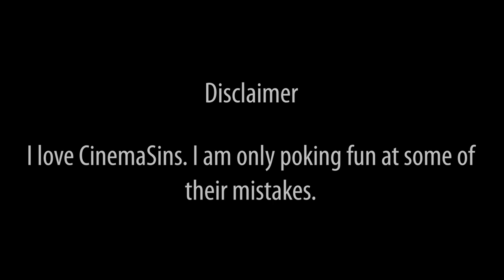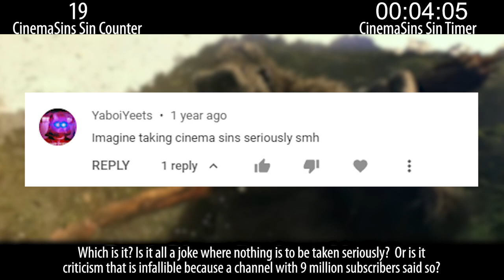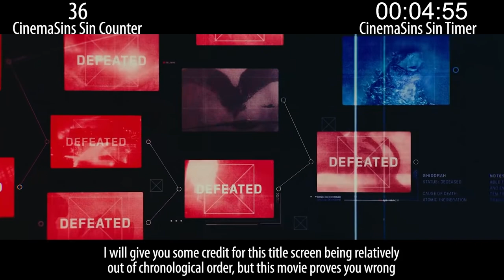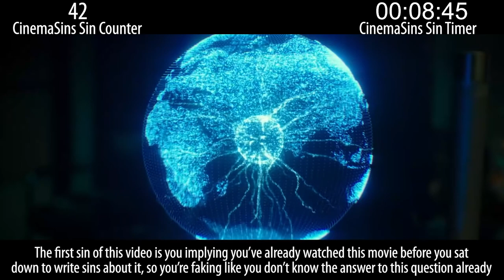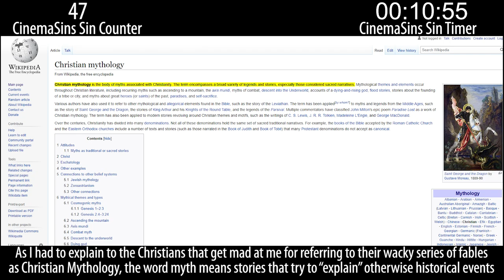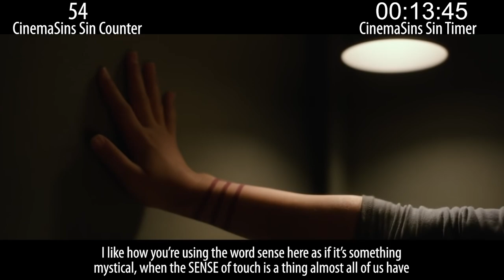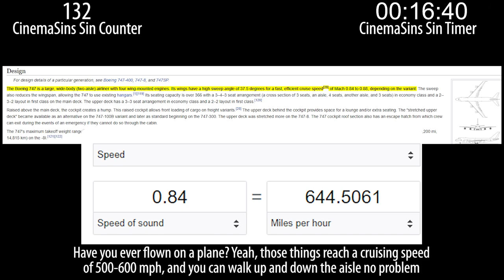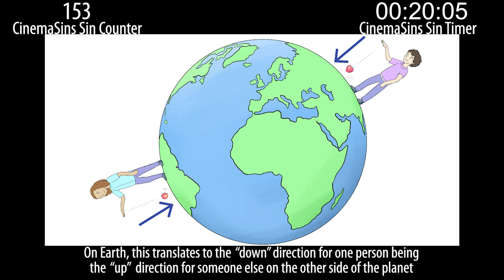Everything Wrong With CinemaSins: Godzilla vs Kong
Sinning CinemaSins' Godzilla vs Kong video.

My Equipment:

Microphone: Neumann U-87 Ai.